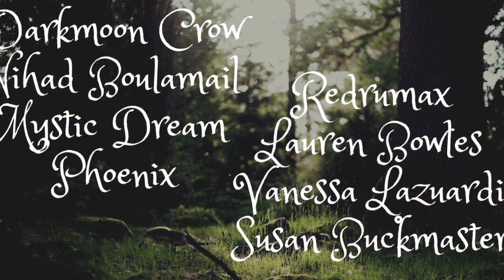Samhain Rituals || Charm Spell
Happy samhain! This video is my halloween giveaway results AND a spell on how to charm objects especially useful as part of Samhain rituals.  Such a handy spell to have in ones book of shadows, I recommend it to all, you can change the spell to suit yourself - this is not a beginners witchcraft spell as you have to ‘feel’ your way through the spell but you can get this - even if you are a baby witch. Charming objects has a long and illustrious history so get busy with charming yours.

Here is the list of Subscribers from my Demon Banishment video who have won a hagstone.  Congratulations all!
Darkmoon Crow
Phoenix
Susan Buckmaster
Mystic Dream
Laura Bowles
Redrumax
Vanessa Lazuardi
Nihad Boulamail

I would love to hear from you so please keep in touch x